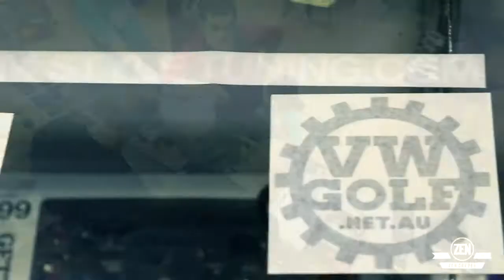ZEN GARAGE: Grand Opening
Zen garage's grand opening was held on the 10th of December 2011, located at 7/99 Moore Street, Leichhardt. Zen garage showcased their latest range of products including, the highly sort after ILLEST gear straight from the US. The products ranged from Tees, Jumpers, Stickers and their uber ILLEST RUGS! Yep that's right, ILLEST RUGS! Unfortunately, they were sold out within minutes. Zen garage also provided a on the house BBQ + drinks with live DJ's keeping everyone entertained throughout the afternoon.